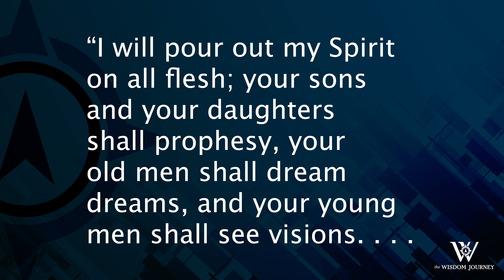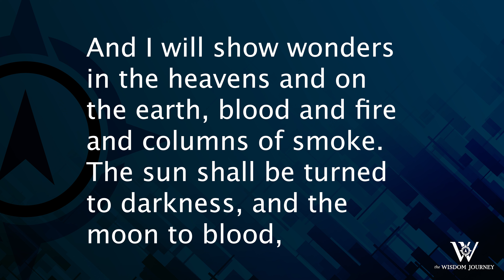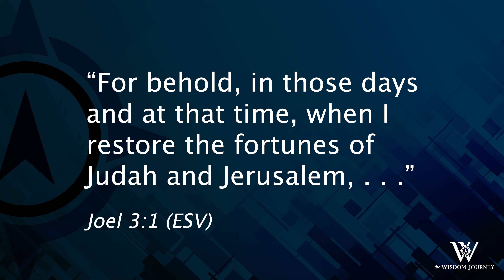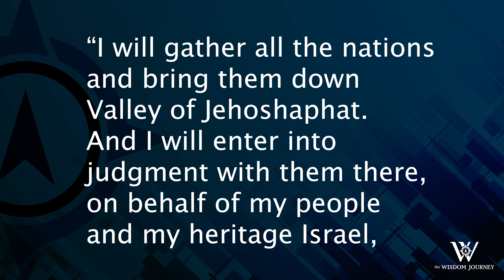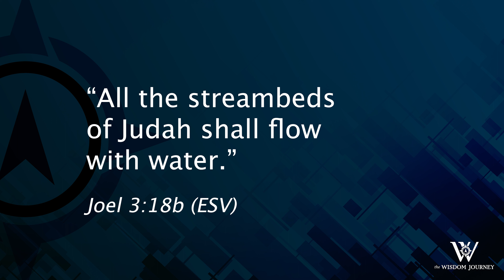Lesson 334: Keeping Your Eyes on the Road Ahead (Joel 2:28-3:21)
The prophecy of Joel highlights the unique plan God has for the nation of Israel in the future. It also reminds us of the hope all God's people have for a coming day when our just God sets all things right.